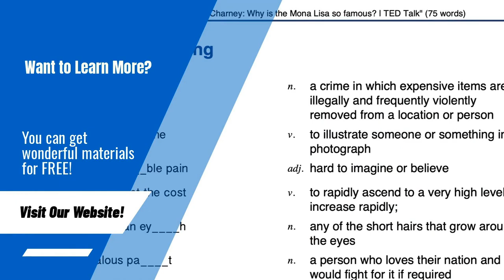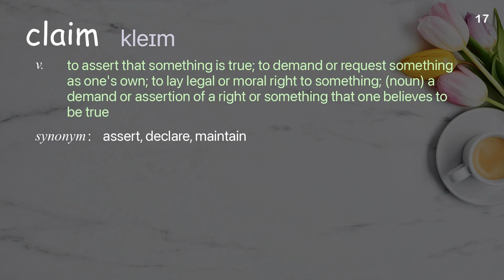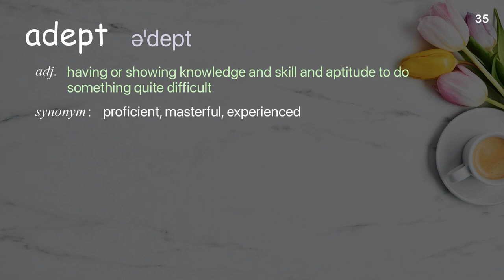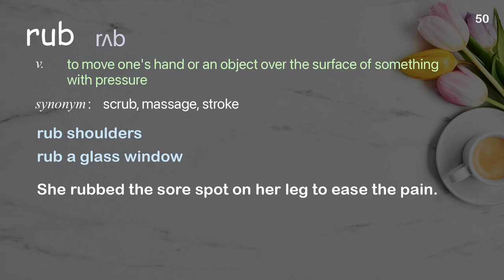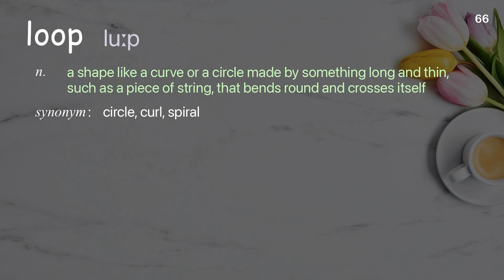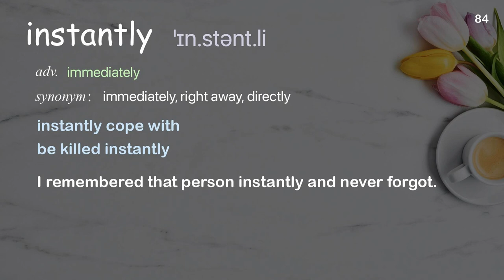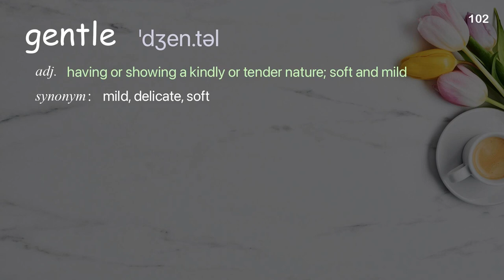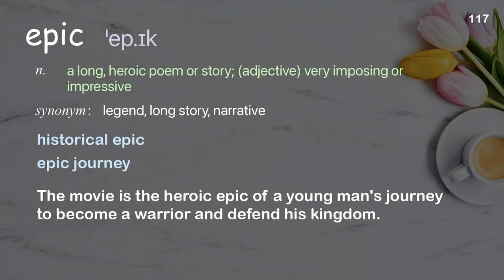118 Academic Words Ref from "Pico Iyer: What ping-pong taught me about life | TED Talk"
■PLEASE NOTE

■Reference Source
Pico Iyer: What ping-pong taught me about life | TED Talk